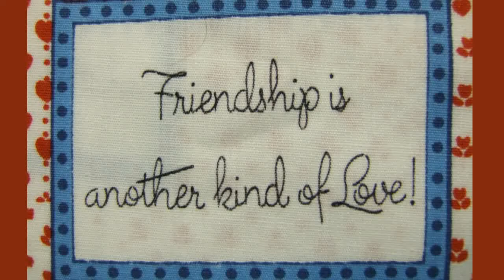Concertina Music by Rich & Photos by Joyce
Beautiful country music played on the concertina..